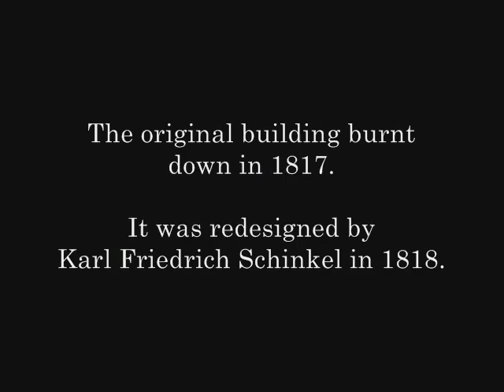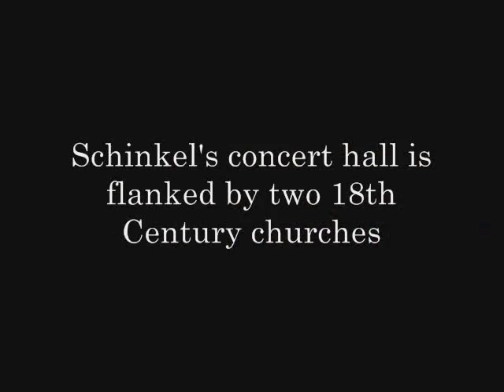K.F.Schinkel: Schauspielhaus, Berlin